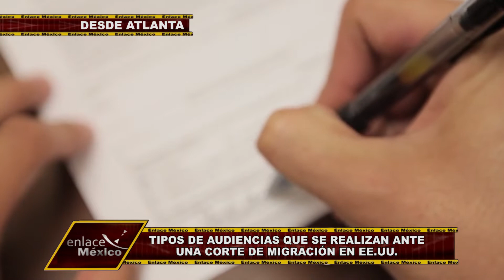AUDIENCIAS QUE SE REALIZAN ANTE UNA CORTE DE MIGRACIÓN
Le decimos cuáles son las recomendaciones para los tipos de audiencias que realizan en un proceso de migración ante una corte en EE.UU.